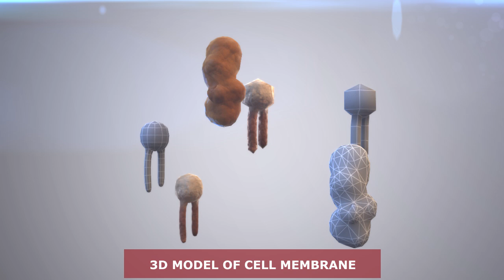3D model of cell membrane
This is 3d model of cell membrane. You can tile it as you want.